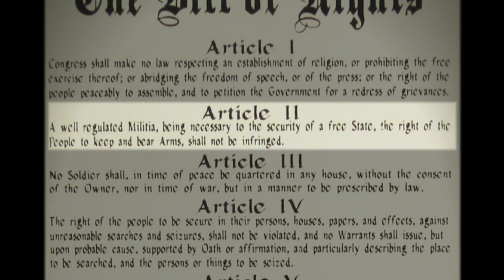Arming America - The Untold History of U.S. Gun Culture - Opening Preview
ARMING AMERICA - coming soon to DVD and now available to stream on Amazon

This is the real story of how America became armed, the story of America's first Silicon Valley, the Connecticut Valley of the mid-19th century. It is the story of the Founding Fathers of America's gun industry: Samuel Colt, Oliver Winchester, Eliphalet Remington, Horace Smith, and Daniel Wesson, as well as a congery of of lesser known American gun innovators.